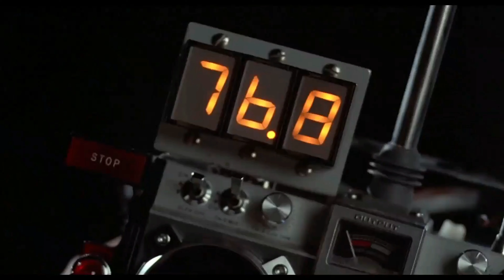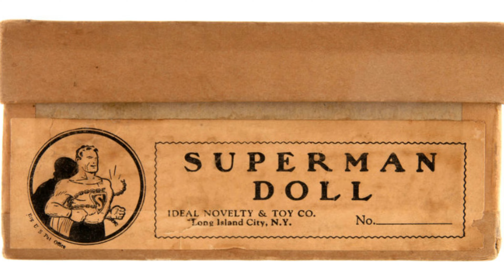🤔Cual fue el primer superhéroe con su figura de acción?